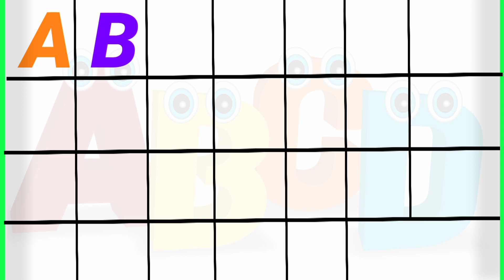How to Write Letters for Children - Teaching Writing ABC for Preschool - Alphabet for Kids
Little Rozy kids

Your quiry

abc
capital abc
capital abcd
capital alphabets
capital alphabet
capital alphabetlore
capital abcd song
chhota abc
capital letters
abcd capital alphabet
abc capital letters
abcd capital letters and hindi
abc songs
बड़ा alphabet
बड़ा abcd
बड़ा alphabets
बड़ा alphabetlore
How to write capital Alphabet
how to learn capital abcd
how to draw capital alphabet
how to write capital abcd
how to make new capital letters
abcdefg
english alphabet
abcd cartoon
a for apple bi for boy
alphabet songs
a for apple a for ant
nursery rhymes
abcd rhymes
abcd alphabet
abcd
nursery rhymes
Best ABCD For Children
Alphabet color With Fun
ABC Alphabet Songs
Capital ABCDEFGHJKLMNO

capital kids abcd
kids education
kids learning videos
colours rhymes
colours name
worksheet for nursery
a for apple b for Ball
learn for kids abcd
kids tv
kids song
a to z alphabets
alphabet song
abcd alphabet
capitaletter abcd
capital letters abcd
English varnmala
Hindi varnmala
phonics song
alphabet phonics
kindergarten abcd
preschool learnings
abcd abcde